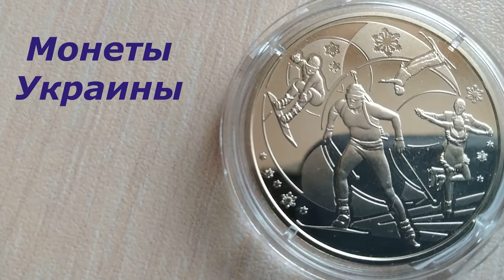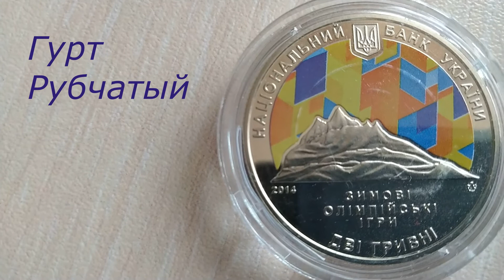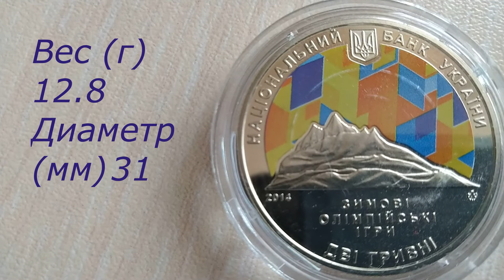Украина 2 гривны, 2014 XXII зимние олимпийские игры Сочи 2014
Украина 2 гривны, 2014
XXII зимние олимпийские игры
Україна 2 гривні, 2014
XXII Зимові Олімпійські ігри
Ukraine 2 hryvni, 2014
XXII Olympic Winter Games